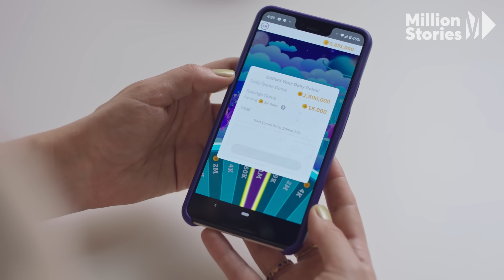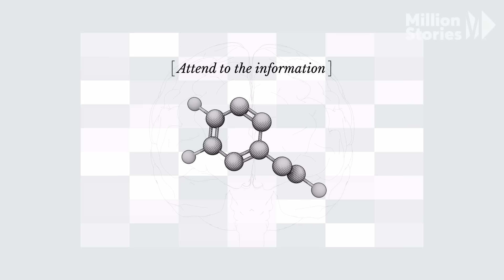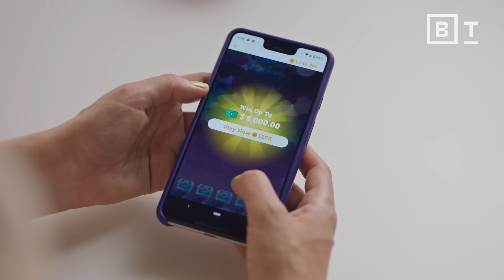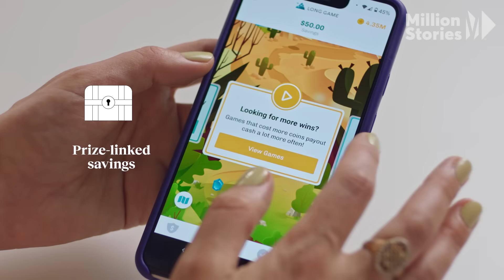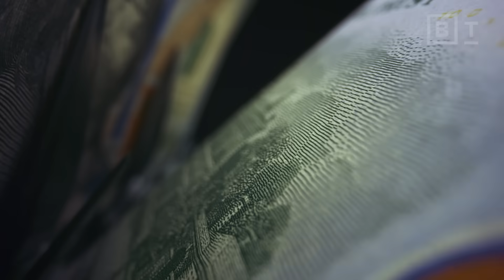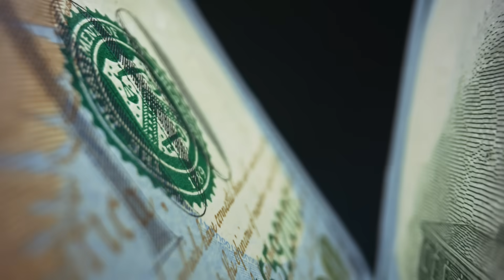Can lessons from video games change our money habits? | Your Brain on Money | Big Think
Can lessons from video games change our money habits?
The word is out on gaming—it’s not just something that children do for fun anymore. Games are tools that can be used to teach new skills, reduce stress, and even change behaviors by triggering chemical reactions in the brain.

These benefits and more have provided scientists and developers with a promising path forward. “Games reduce the stress of making decisions,” says neuroscientist and professor Paul Zak. “App designers have now used game structures to help people learn new information, make new decisions; and one of the most exciting applications is in financial decision making.”

But simply turning something into a game isn’t enough to see meaningful changes in habits. Developers of gamified apps like Long Game have found ways to combine the engaging and fun experience we expect from video games, with something that has traditionally not been very fun: saving money.
TRANSCRIPT:

PAUL ZAK: Games can be a very effective way towards financial independence. They keep us attentive to the task.

NARRATOR: Gaming has become the largest form of entertainment in the world. It dwarfs all other forms of media, from streaming to social media and the box office. But what is it about gaming that has us so transfixed?

ZAK: Games by design are meant to reinforce behavior and keep you coming back.The brain loves novelty. So when I have something new in my environment, I get a little reward response in my brain that says focus on this thing.

NARRATOR: Games are using techniques that activate dopamine and oxytocin in our brains, and that puts our minds in hyper-focused immersive states.

ZAK: Games reduce the stress of making decisions, and so app designers have now used game structures to help people learn new information, make new decisions. And one of the most interesting applications is in financial decision-making.

NARRATOR: So if games have such a strong influence over our brains, how can we leverage games to make better financial decisions? And if we do, what's the worst that could happen? This is Your Brain on Money.

Meet Paul Zak. He's a neuroscientist and a professor at Claremont Graduate University in Southern California. And he's looked deep into our brains on games.

ZAK: I'm a Martian. I don't really understand the humans. And so I spent 25 years running experiments to try to understand why people do what they do. We all want instant gratification, but to get good stuff later, we have to save money, and that's a painful stimulus for the brain. So it's actually processed like pain when I have to give something up, like give up money. And so overcoming that requires metabolic energy, but the brain's a very lazy organ. It takes so much energy to run your brain that it wants to idle most of the time.

NARRATOR: The brain compensates for its laziness by forming pathways that allow us to achieve tasks on autopilot. And these are called habits.

ZAK: The deep question I show do we change habits? Two core things have to happen in the brain to influence your decision-making. The first is you have to attend to that information. That's driven by the brain's production of dopamine. The second thing you've gotta get my lazy brain to care about the outcomes, and that caring is driven by emotional resonance, and that's associated with the brain's production of oxytocin.

NARRATOR: Paul calls the combination of these two events neurologic immersion, and it's essential in helping develop new and better habits. One area people often experience this brain state is while playing games.

ZAK: Some of the gamification apps focus so much on fun, as opposed to a learning experience that they just are like any other game You might as well play Candy Crush. Financial decisions are hard. So by breaking down tasks in a platform that makes it fun to make difficult decisions, people are able to better understand what they're doing, but also able to change what their default behavior is. And we get in the habit of, for example, savings.

NARRATOR: We met with the developers of a gamified savings app to see what techniques they use to change behavior.
This is Lindsay Holden, and she's the co-founder and CEO of Long Game.

LINDSAY HOLDEN: A lot of people have trouble engaging with their finances. So how do we get you to start changing your behavior?

NARRATOR: Lindsay and her team are using incentives called prize-linked savings accounts to increase their users' savings habits. Inside the app, users...